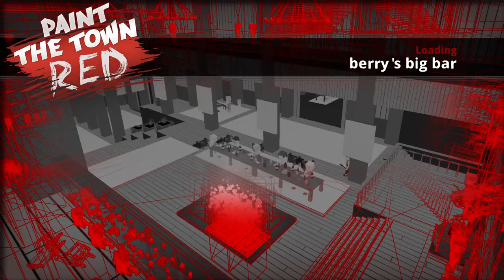Paint The Town Red - berry 's big bar